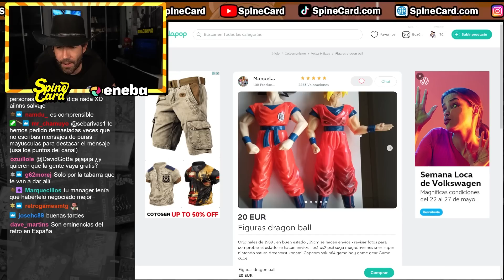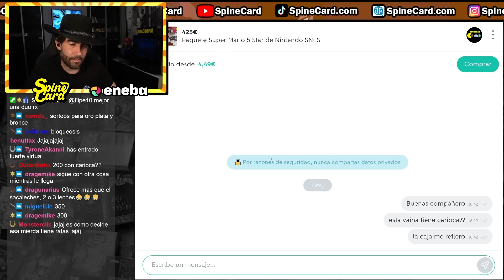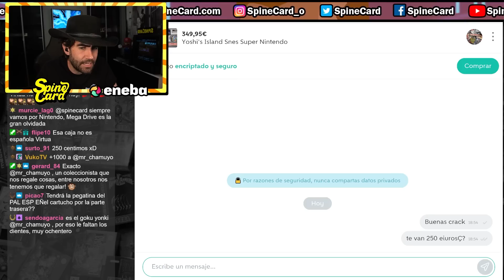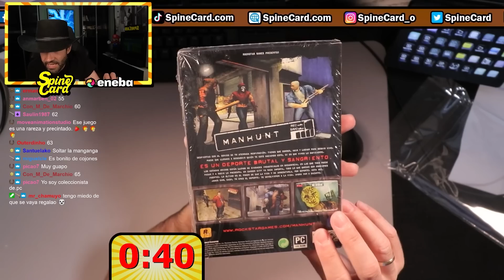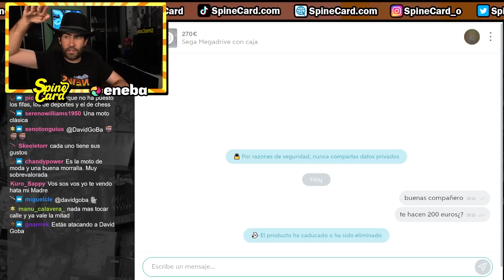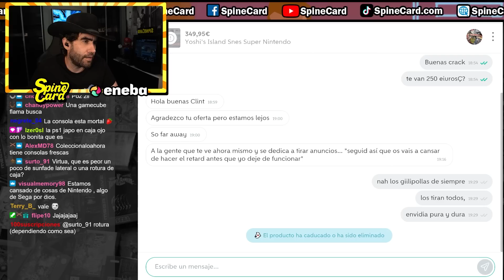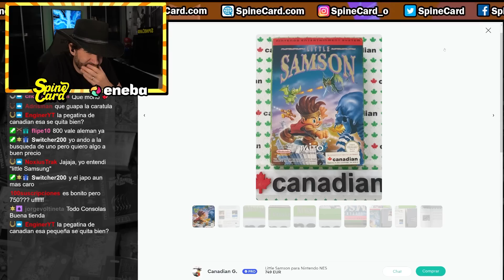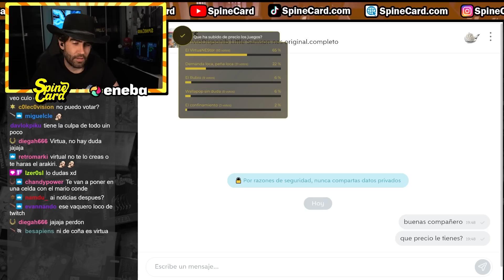Una vuelta por Wallapop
Me muevo en Wallapop como pez en el agua. Hay de todo... y poco bueno.